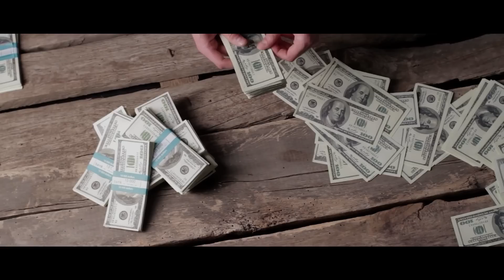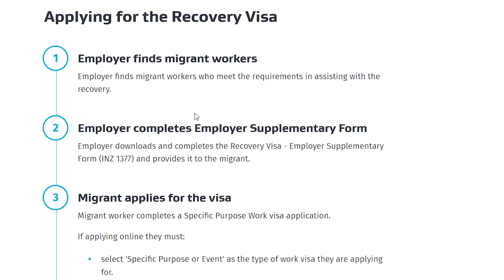High Demands Jobs in New Zealand during recovery visa without qualifications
High Demands Jobs in New Zealand during recovery visa without qualifications  @Garryshorts7   @GarryTV

In this video, we will talk about High Demands Jobs in New Zealand during recovery visa without qualifications  @Garryshorts7   @GarryTV

Or
flywithgarry@okaxis